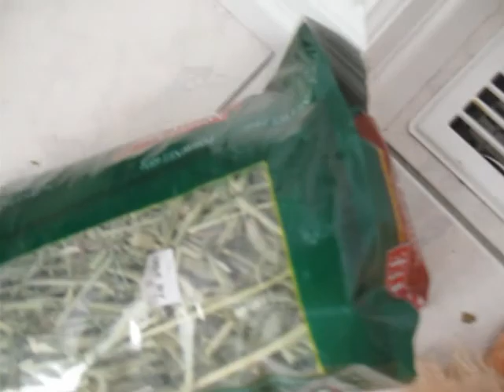My Pets Part 2 (For 50 Sub)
I love my pets soooooooooooo much if you did not wacht part 1 go wacht it!! : )